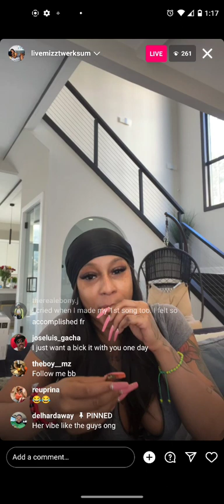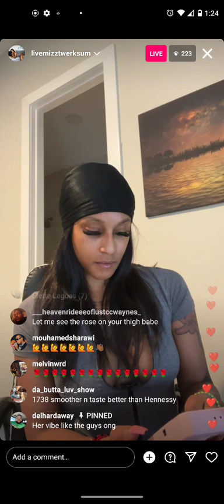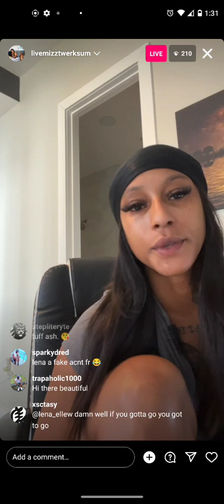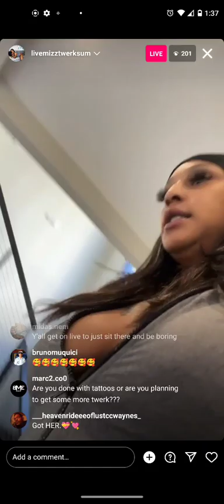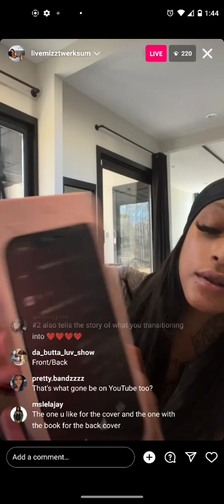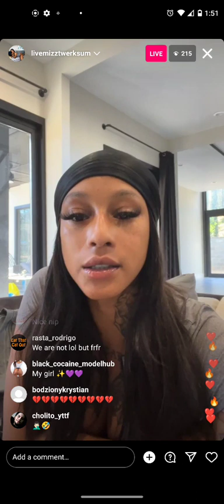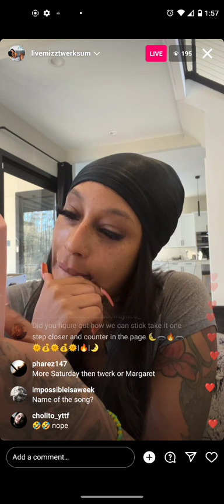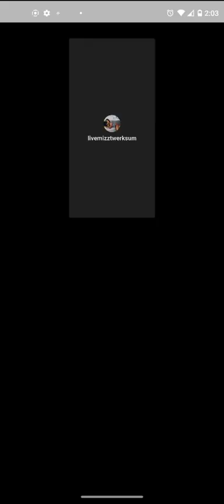mizz twerk sum IG live